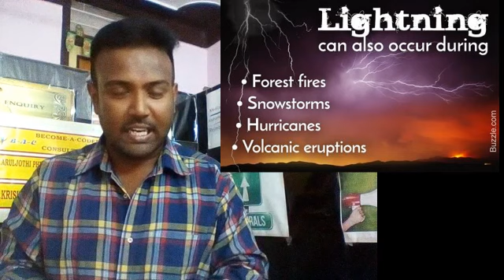மின்னல்களும்,வேறு பரிமாணங்களின் வாசல்களும்!!|Are Lightnings Portals?|Krishnaraaj informative.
A Video about the possibility of ball lightnings being portals to other dimensions.